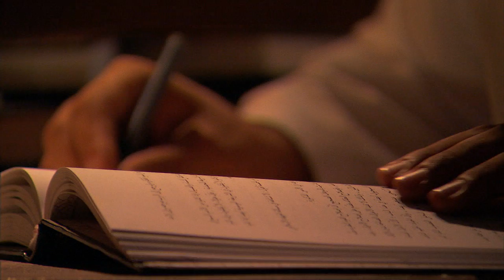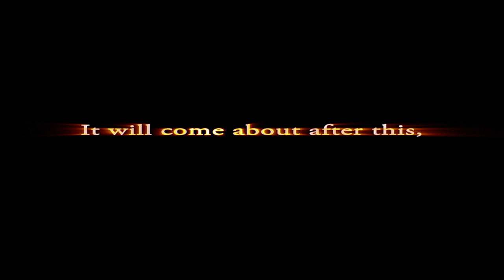More Than Dreams Trailer with English Titles